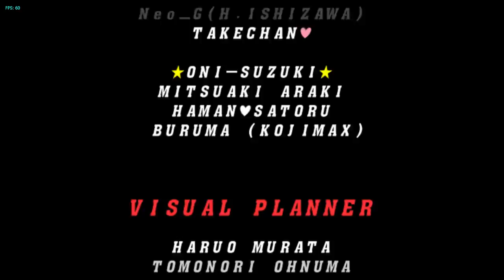FATHER VS. SON: Capcom Vs. SNK 2 - ROCK HOWARD LEGACY (Part 2)